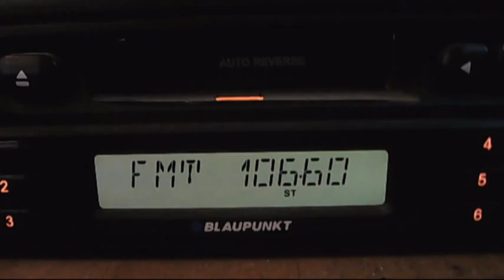fm dx rractual baneasa 10:53